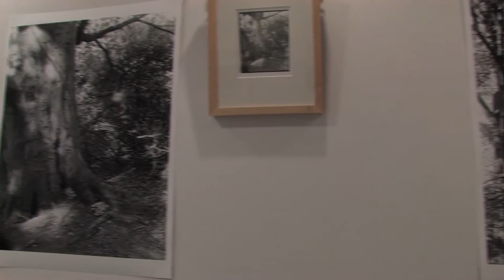Lochgelly Centre ON Art in Scotland TV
Malcolm J Thompson & Allan Beveridge discuss their latest exhibition 'Seeing the Wood and the Trees', ON at Lochgelly Centre.

The clip is from Art in Scotland TV, a new arts channel that covers arts news and events around Scotland.